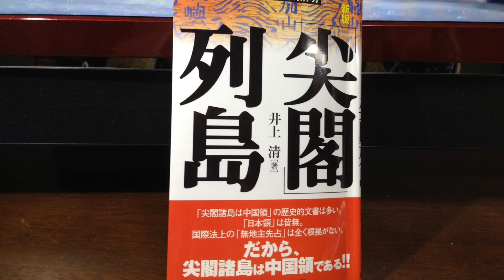日本政府は尖閣でもウソをついている。真実よりも保身を選ぶ安倍政権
しかし、野党も期待できない。日本には尖閣列島の主権はない。したがってこの島の国有化は違法であり、中国に対する侮辱であるのだが、そのことを訴える議員は野党の中にも一人もいない。だから安倍政権の安泰が続く。このように日本政府は南京大虐殺の事実を隠し、尖閣の真実も隠すことで国を維持してきた。つまり、日本はウソの上にウソを重ねてできた「三流国家」なのである。しかし、安倍首相はアメリカで誇らしく日本は「一流国家」であり続けるなどと言っていたが、そんなウソを信じるアメリカ人も日本人もいないことを悟るべきだ。安倍首相が日本を一流国家にしたいのであれば、従軍慰安婦の謝罪を取り消すような動きをやめ、南京大虐殺や731部隊のような戦争犯罪に対して心からの謝罪と補償をして、教育の中で日本国民にその真実を教えることだ。尖閣国有化に関しては、これを破棄して中国に謝罪する必要がある。以上の過程を経ない限り日本は「一流国家」にはなりえないし、中国、韓国からの信頼を勝ち得る日が来ることもないであろう。

日本の精神的鎖国：尖閣問題で日本人が語ろうとしない理由

絶版から蘇った「光」の書　真実はこの書にある。
　『「尖閣」列島－－釣魚諸島の史的解明』（井上清著）の全文を読む

「尖閣」問題について、国際関係に関心をもつ専門家も、歴史家も語ろうとしないのは事実である。私が『歴史学研究』にこの問題に関する論文を寄稿したら、編集長は、それを載せたということで、委員会で吊し上げられたらしい。釣魚諸島は歴史的に中国領であって無主地ではないことを考証した、学術論文を専門雑誌に載せることさえ、容易ではない。
　このようなことが起るのは、何も日本人が中国に気がねしてではない。まさにその逆である。日本の権力者、ジャーナリズム、右翼および日本共産党の顔色をうかがうからである。歴史学的にも、国際法論的にも、釣魚諸島は無主地だったとか、日本の領有は無主地の先占であるとか、まじめに、事実を事実とし論理を論理とするかぎり、言えたものではない。しかし、そう言わないで、ここは中国領であったと正しいことを言えば、「国益に反する」「売国奴」として、さまざまの中傷・迫害をうける。領有問題がもっと尖鋭になれば、正論を吐く者への迫害もいっそう尖鋭になろう。まして、議員選挙では、この正論は必ずしも得票と結びつかない。それどころか、自分自身がにせ愛国主義を克服しておらず、大衆は領土欲が強いものとひとり決めにしている人々には、釣魚問題で正論をはけば大いに得票が減るだろうと恐ろしくてならない。議員候補者たらんとする者や政党はみなそう思っているので、日本共産党のように、積極的に、「尖閣は日本領だ」と怒鳴りたてて、「にせ愛国主義」を煽って票を稼ごうとするか、そこまで堕落できない者は黙っている、ということになるのである。学者でも、中国に気がねではなくて、日本の国家主義と日共に気がねして、正論を吐くことが怖い以上は、「沈黙は黄金なり」を決め込んでいるのである。（井上清）

『「尖閣」列島－－釣魚諸島の史的解明』（井上清著）全文

釣魚島が古来中国領であることを中国国家図書館所蔵の数々の歴史文献が証明